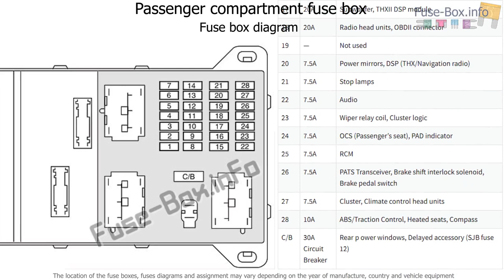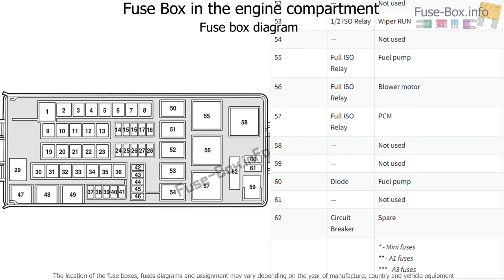Fuse box location and diagrams: Lincoln Zephyr (2006)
Fuse box diagram (location and assignment of electrical fuses and relays) for Lincoln Zephyr (2006).